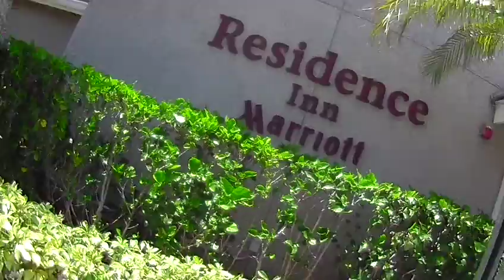Walking Tour of Residence Inn Boca Raton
While making a first test of Panasonic POV camera - wifi connected for control by iPod, I took a tour of Residence Inn Boca Raton. Camera was hand held, left the bubble level in room. Wanted to test camera tilt shift capabilities.